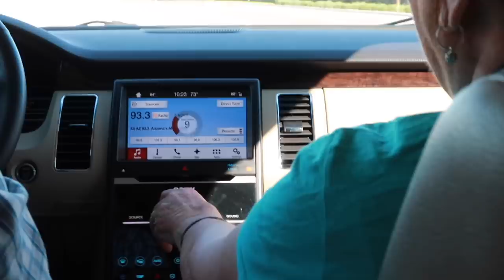Evie in Reno - Vlog Week 1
Evie Clair's vlog from Reno, NV where she is headlining the Unbelievables Christmas Spectacular at the Eldorado Showroom.

Traveling from Phoenix, Arizona to Reno, Nevada to Wichita, Kansas for the American Cancer Society and back to Reno for rehearsals!